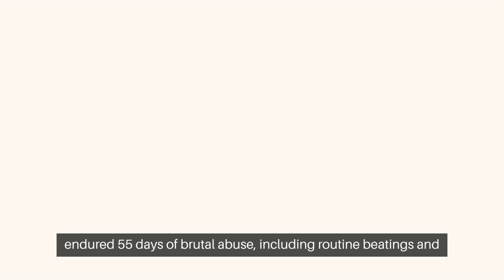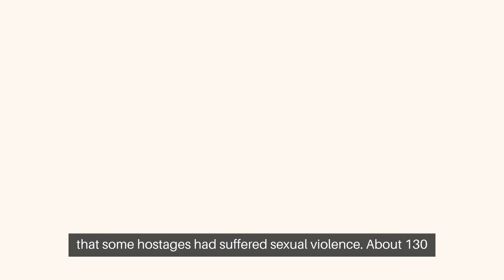Israeli hostage recalls horrific sexual assault by Hamas captor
An Israeli lawyer, Amit Soussana,

was taken hostage by Hamas and

endured 55 days of brutal abuse,

including routine beatings and sexual assaults.

She was the first Israeli hostage to publicly speak about the abuse she suffered,

which started just days after she was taken prisoner in Hamas’ deadly attack and invasion of Israel.

Her captor, identified only as “Muhammad,”

forced her to shower and then sexually assaulted her at gunpoint.

He harassed her and

frequently subjected her to sexual abuse,

leaving her in a state of constant fear and dependency.

After enduring the abuse, Soussana was finally released on Nov. 30, along with 105 other hostages, during a cease-fire.

She reported the sexual assaults within days of her return and has remained consistent in her accounts of the abuse she suffered.

While Soussana is the first to recount such horrifying abuse publicly,

a United Nations report from earlier this month indicates that there is “clear and convincing information” that some hostages had suffered sexual violence.

About 130 hostages are still in Hamas custody as negotiations falter.